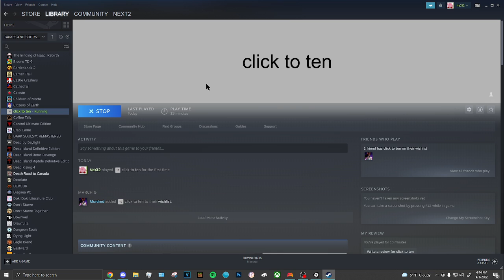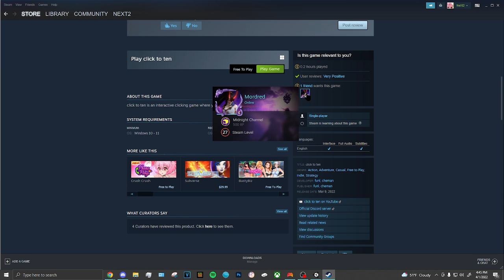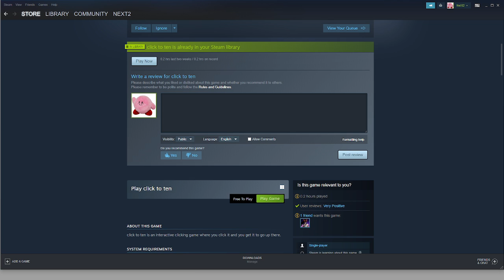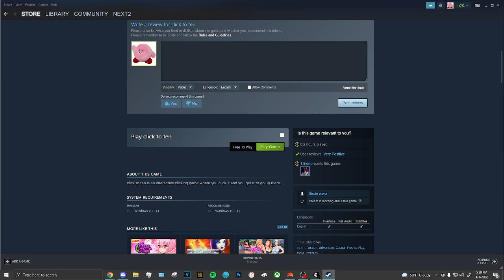The Last Video Game